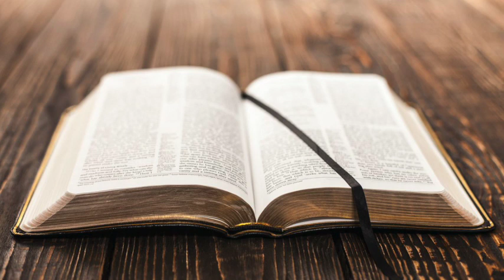Temi biblici: 22/91 - La Resurrezione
Interventi del pastore evangelico Paolo Benini della Chiesa Cristiana Avventista Del Settimo Giorno.
Puntate della RVS (Radio Voce della Speranza), redazione di Catania.
Titolo originale della serie: “I grandi temi biblici”.
Registrazioni effettuate dal 2013 al 2016.